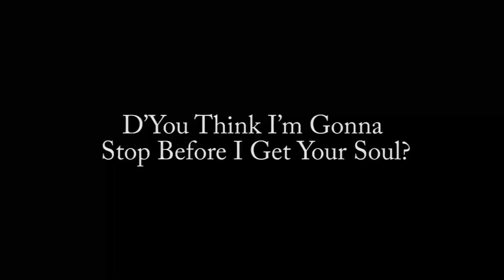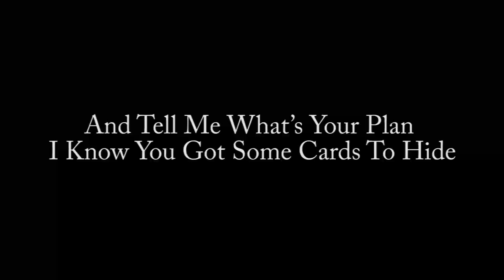My Name Is Not Sherlock - QUADROPHILIA - (demo)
My Name Is not Sherlock - QUADROPHILIA - 2016